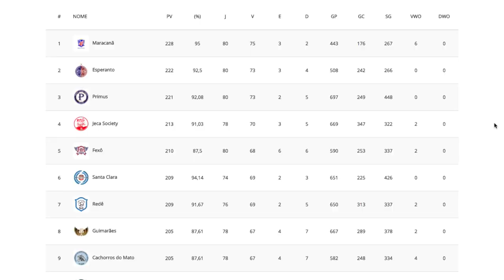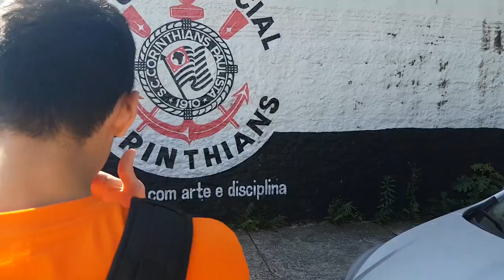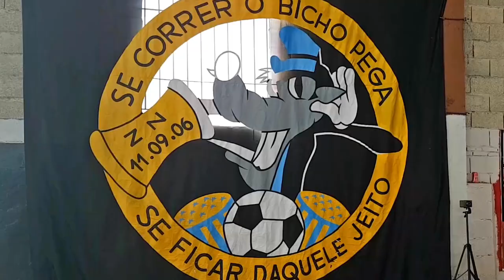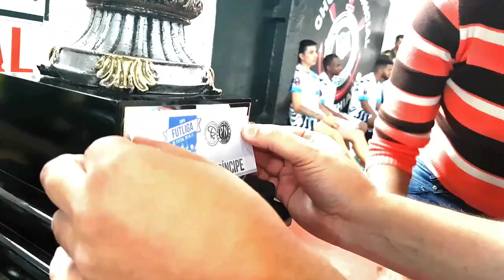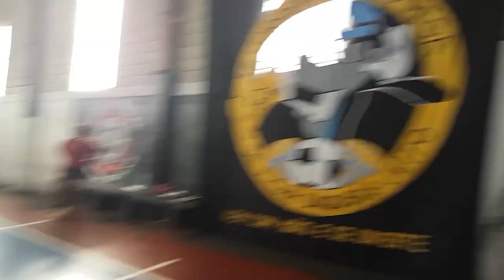FUTLIGA VISITA #06 - FINAL DA COPA ETAPA NORTE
Fomos acompanhar a final da Copa Futliga - Etapa Norte, um dos campeonatos que a Futliga organiza ao longo do ano.